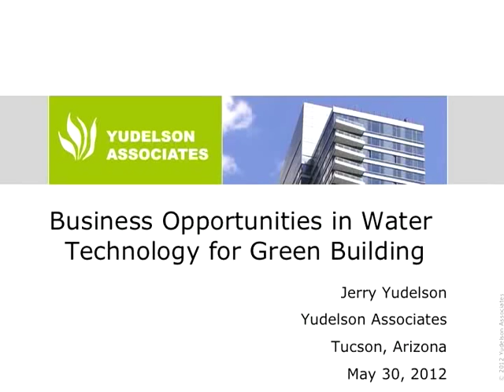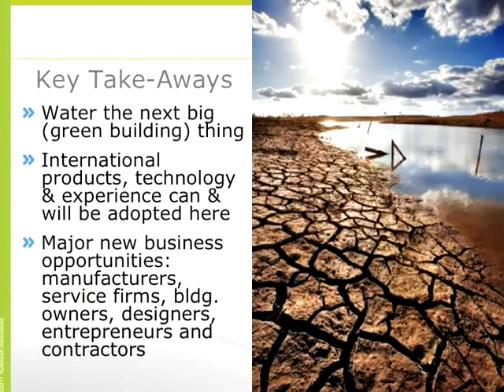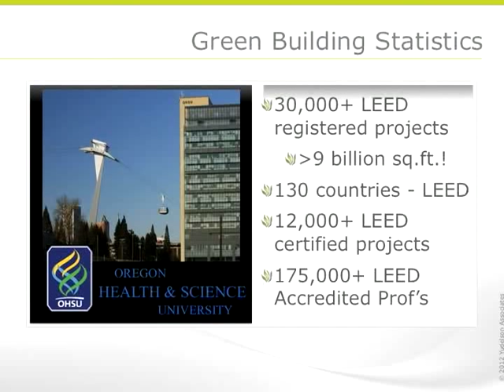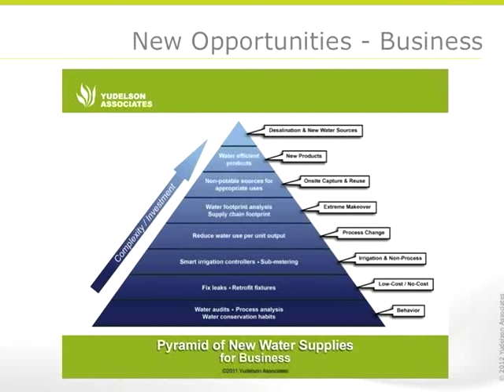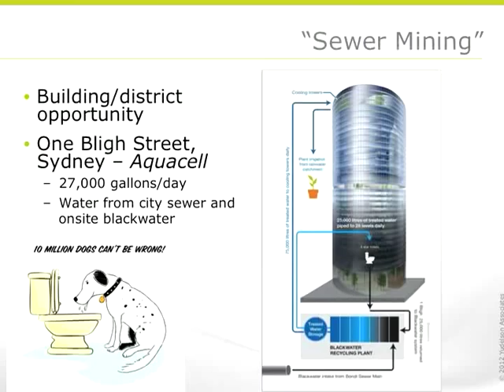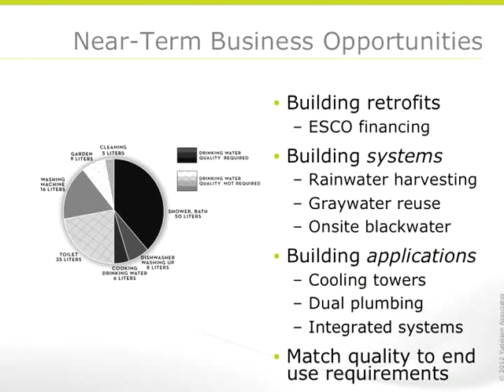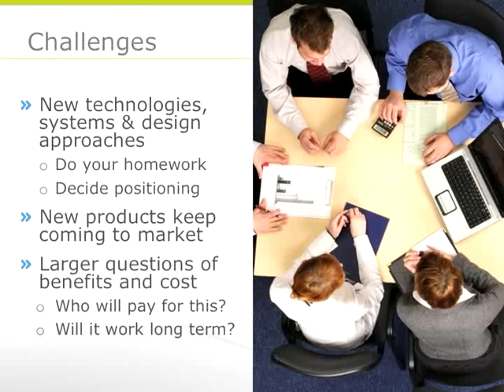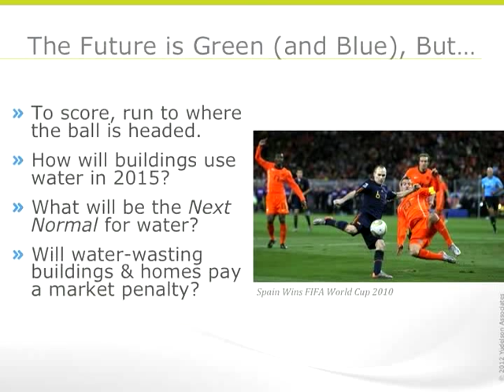BlueTech Forum 2012 - The Water Technology Opportunity in Green Buildings, Jerry Yudelson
Advances in water technology used to reduce building water consumption offer new business opportunities for selling packaged graywater, blackwater and rainwater reclaim systems, technologies and management/monitoring systems to building owners, especially those committed to green building projects. In this presentation, Jerry Yudelson, the most published author chronicling the green building movement worldwide, will profile some of these opportunities for corporate investment and entrepreneurial potential.
Jerry Yudelson is widely recognized as one of the leading green building experts in the United States. Co-author of the Green Operations Guide, released by the U.S. Green Building Council (USGBC), shows companies how to use the LEED-EBOM rating system to increase their sustainability profile. He is also the author of Greening Existing Buildings, a guide to implementing the LEED-EBOM rating system.